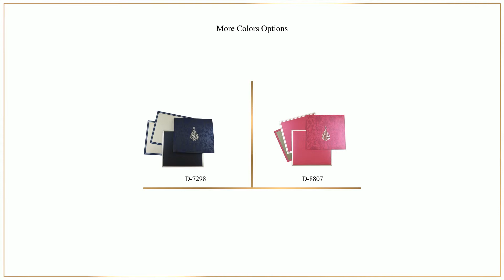D-7298, Blue, Shimmery Finish Paper, Muslim Card.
About Indian Wedding Cards:

Marriages are made in heaven. For every person it's the most auspicious moment of his/her life. we continuously strive to offer you superior Indian wedding cards to make it even more blissful with the blessings of your near and dear.

We offer wedding cards with elegant and beautiful wedding card wordings for every religion and faith-- Hindu, Muslim, Sikh, Christian and Jewish. Don't believe in religions? Don't worry, we have a cool selection of Non-Religious wedding cards, Multi-faith cards, Interfaith cards, Designer wedding Cards, Jewel Cards, Exclusive Cards, Scroll Invitations, cards by color, cards by design, traditional wedding cards, trendy invitation cards, cards for every budget and choice.

We offer an exclusive collection of exquisite Indian Wedding Cards online. There are over 3500 card designs available on our website to choose from making it one of the best collections on the web. We ship worldwide, and offer a sample and bulk ordering system.

We offer a cool collection of traditional as well as contemporary Indian Wedding Cards and accessories on superior quality papers. Apart from pre-made wedding cards designs, we are pioneers in the field of customized cards as well.

We constantly try hard to make your wedding special by proving excellent wedding cards and accessories, text printing, ordering samples, and timely delivery services. Our online services are safe and secure. When you deal with us, you can be sure of your privacy and unmatched online services.

We hope you order a card from us soon, and have the experience of a lifetime!

Muslim Wedding Cards Muslim Cards Indian Wedding Invite Indian Wedding Card Save the date Nikah Cards Walima card